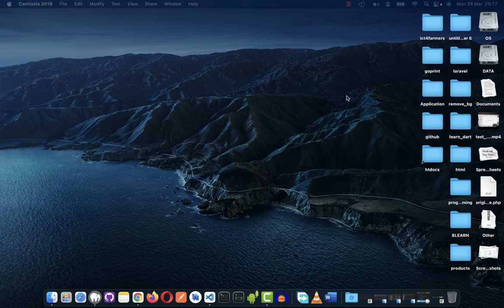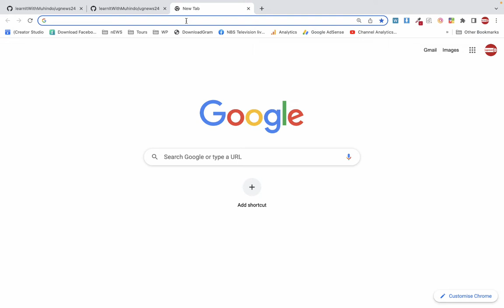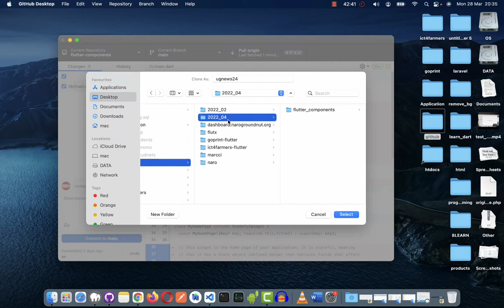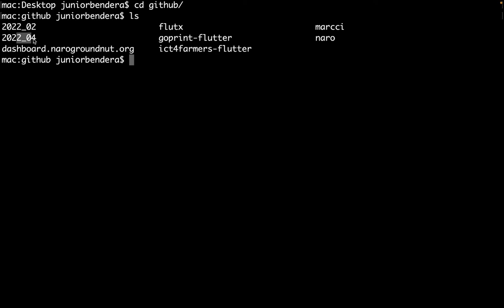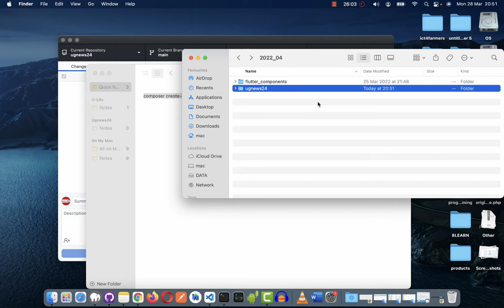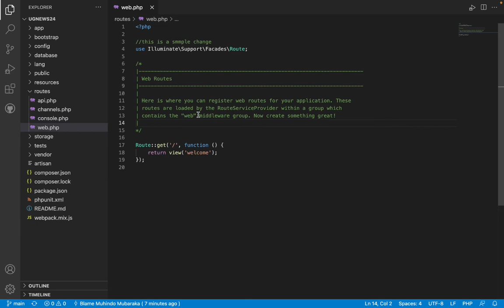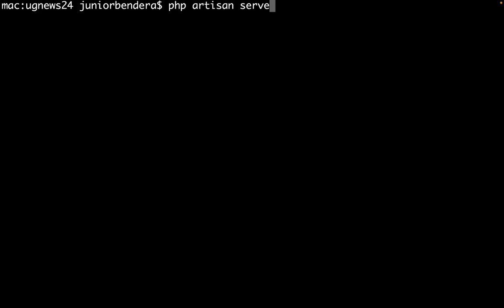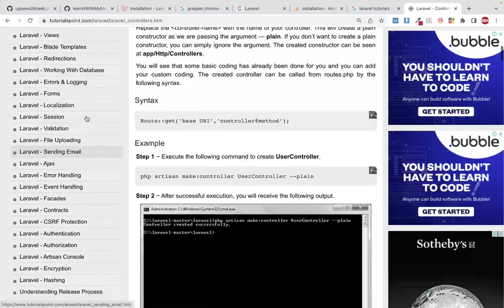Laravel Git and Github - Advanced Web Programming SESSION #3